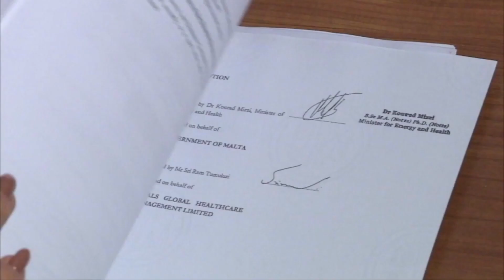Il-Qorti tordna lil Konrad Mizzi biex jesebixxi rapport dwar il-Vitals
Il-Qorti ordna li jiġi esebit ir-rapport ta’ evalwazzjoni liema rapport kien għamel referenza għalih l-eks Ministru Konrad Mizzi f’kawża dwar kif sar il-ftehim biex il-Vitals Global Healthcare (VGH) jispiċċaw sidien tal-isptarijiet Maltin u Għawdxin. Dan irid jiġi esebit fis-seduta li jmiss.